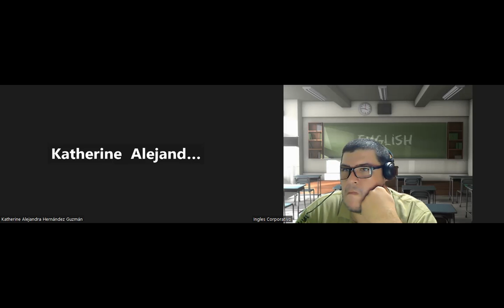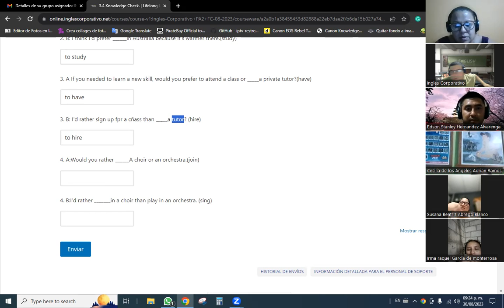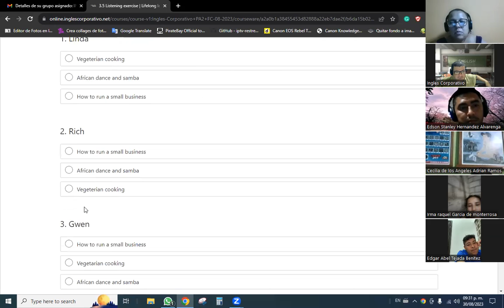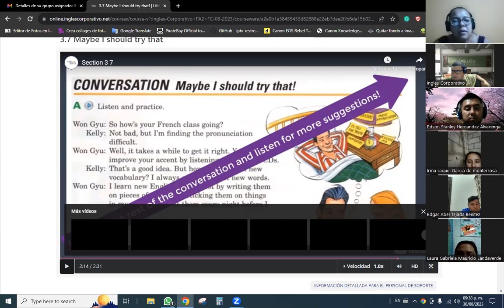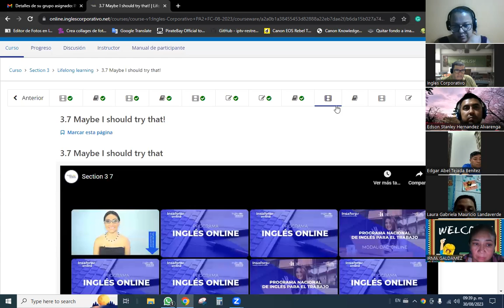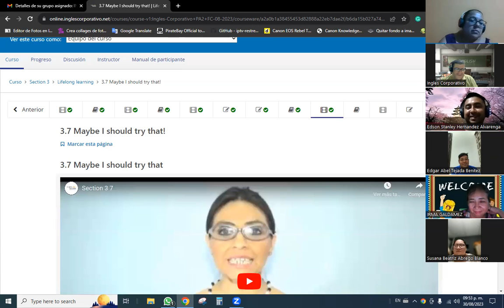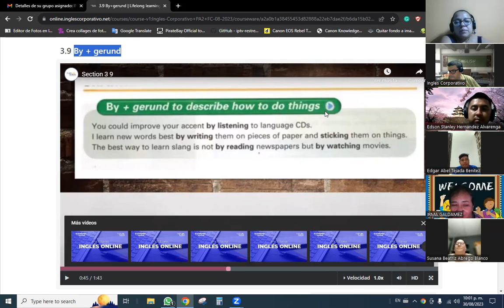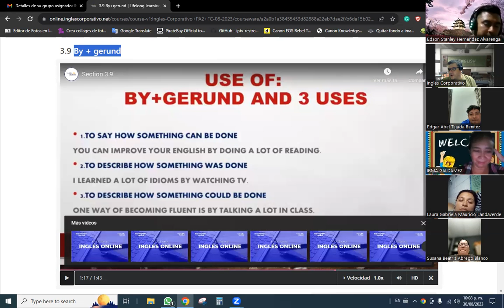SESION 11-30/08/2023-PA2-01-9-10-PM-08-23 -Baltrons-Exersice part 1